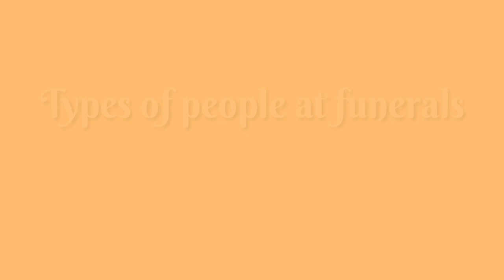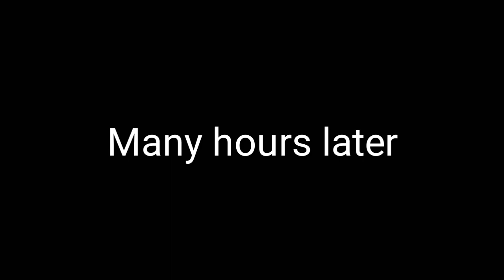Types of peoples at funerals - Kirrak Nizamabad-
Hello guys this is our. New video

Types of people at Funerals.

Hope u people will enjoy this video

Peoples at Funerals
Funny Funerals
Comedy Funerals

Kirrak Nizamabad
kirrak Nizamabad